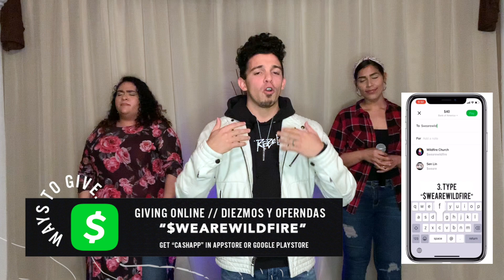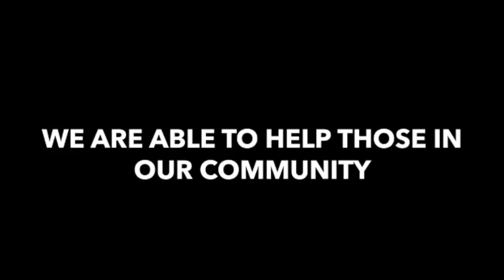MY PURPOSE // Pastor Michael Hita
We have a special service tonight, we are starting our new series "MY PURPOSE"!